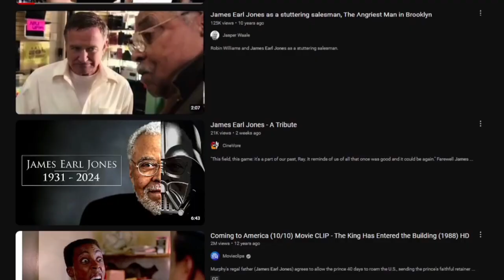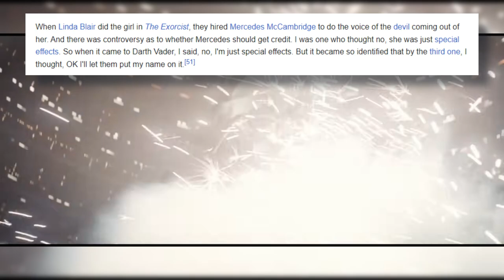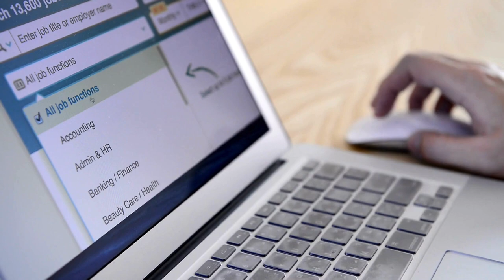The Legacy of James Earl Jones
James Earl Jones was an actor whose performances across many different forms of media helped shape me as a person. In recounting the memory of his life, I hope to share with all of you why his legacy not just as an actor but as a human being is something we all can learn from.

RIP James Earl Jones (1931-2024).

Programs used:
Canva Pro
OBS Studio

Footage Sourced from:
- "James Earl Jones Recorded Darth Vader in a Couple of Hours | Late Night with Conan O’Brien" by Conan O'Brien
-"James Earl Jones Performs Shakespeare at the White House Poetry Jam: (3 of 8)" by The Obama White House

Films Sourced:
-Dr. Strangelove
-Field of Dreams
-The Hunt for Red October
-The Lion King
-The Sandlot
-Star Wars Episodes III, V, and VI